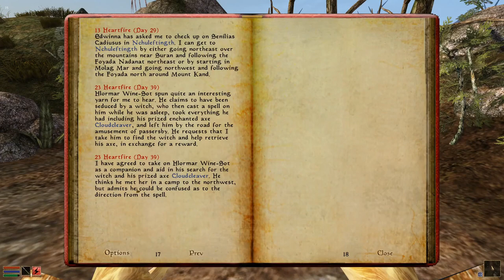Kitty Plays Morrowind 19: The Naked Man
After having explored the ruins near Balmora, we set off to talk to the naked nord me met earlier and help him out of his predicament...